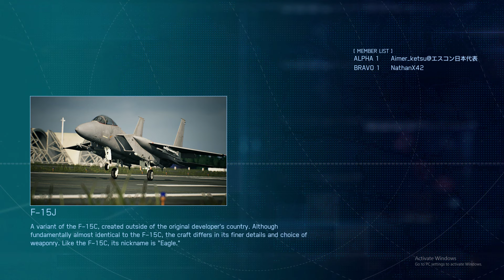EMLプラクティス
エイマーは良い先生です